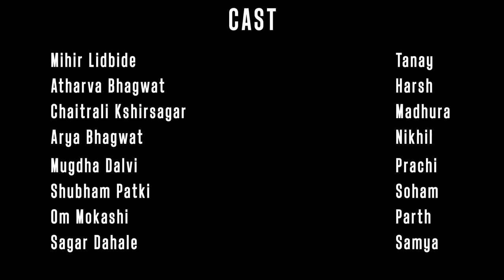A Glint In The Dark | official film | Award - Winning Marathi Short Film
**For better experience headphones are  recommended.**

The short film is about a college student who is very casual about his lectures and submissions. He hears about some paranormal activities occurring on the college premises, and decides to unravel its mystery.

Directed by : Shubham Patki
Screenplay & Concept by : Sagar Dahale
Cinematography by : Om Mokashi
Edited by : Mihir Lidbide, Om Mokashi
Music Composed by : Sagar Dahale, Onkar Agashe
Cast : Mihir Lidbide,
           Atharva Bhagwat,
           Chaitrali Kshirsagar,
           Arya Bhagwat,
           Mugdha Dalvi,
           Shubham Patki,
           Om Mokashi,
           Sagar Dahale.
Produced by : The Magical Lamp Studios
Special Thanks to " Sevasadan English medium School"